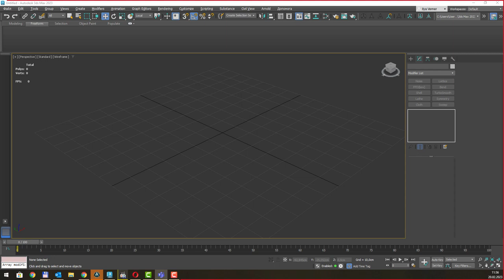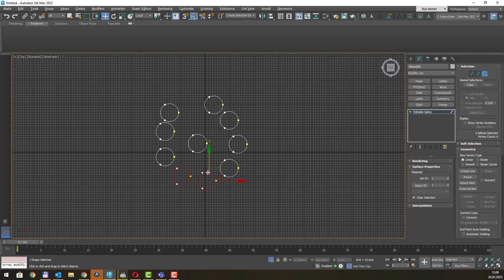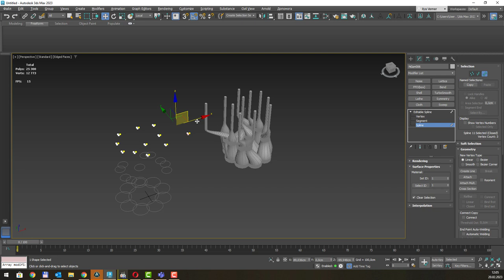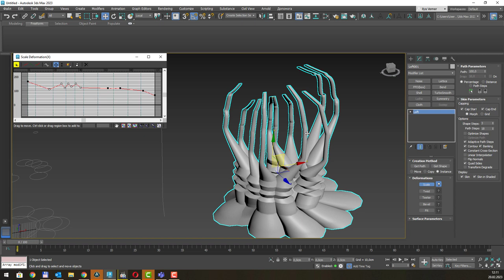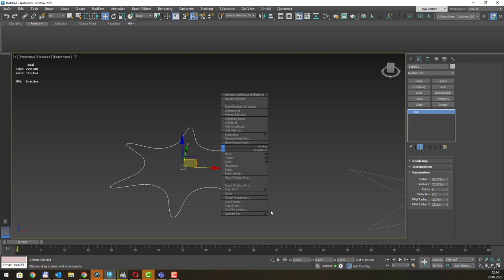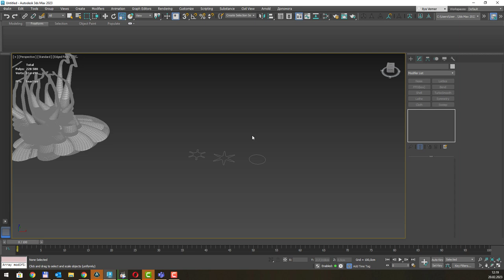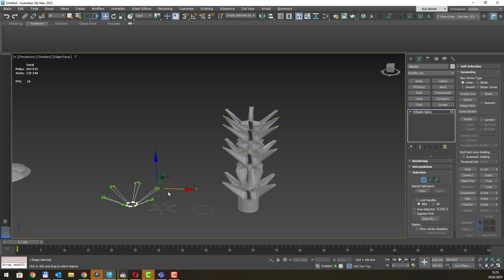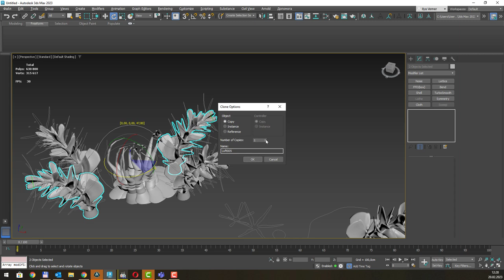3Ds Max Loft моделювання рослин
Навчальне відео для курсу 3D моделювання органічних поверхонь